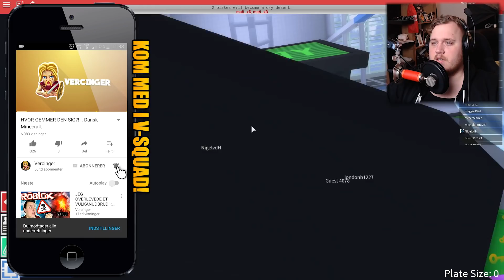DE UDFØRER EKSPERIMENTER PÅ OS! 😲:: Lab Experiment - Dansk Roblox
Gale videnskabsmænd udfører experimenter på TortenSkjold og Vercinger med risiko for dødelige udgange! ☠